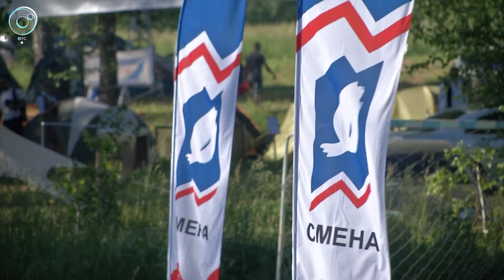В Тогучинском районе провели спартакиаду среди предприятий и организаций Новосибирска